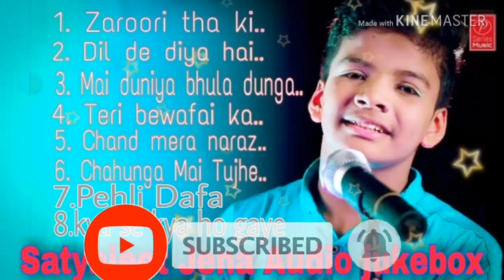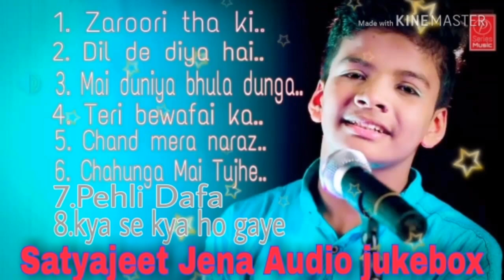Satyajeet Jena Romantic Songs || Best Of Satyajeet Jena || Hindi Song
WELCOME
TO
BOLLYWOOD ROMANTIC JUKEBOX

Expand Mini Player
Video player
0 minutes 9 seconds of 34 minutes 28 seconds
Drag handle
Description
Close
Description
Best of Satyajeet jena Songs | Latest Bollywood Unplugged Cover Songs | Jukebox, Evergreen Music Box,  · , 10,418 views,  · , 07-Aug-2020
Presenting the cover version of song rendition of by Satyajeet Jena

► I hope you like it and remember to share.

►। For notification of new videos Please Click on the Bell 🔔 Button.